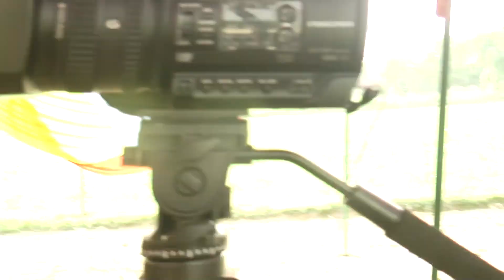गौरव शास्त्री जी ने गुरुजी विशेष जी के अंदाज़ में सुनाया भजन || सतगुरु की नगरिया दिखाई दे पिया //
धन्यवाद ll

जय श्री श्याम बाबा जी